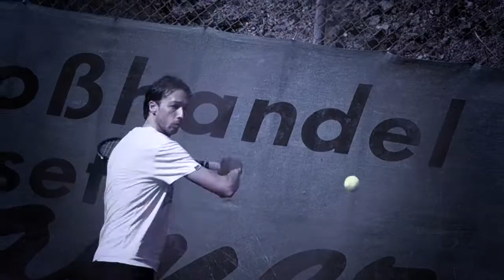"Welcome To Our Nightmare" Tennisturnier Rappottenstein open, Trailer 2017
die Aufnahmen entstanden während des Turniers 2016.

Music © Atlantic / Flashback Records 1975

Filmproduktion | Filmdigitalisierung | Überspielungen | u.v.m.